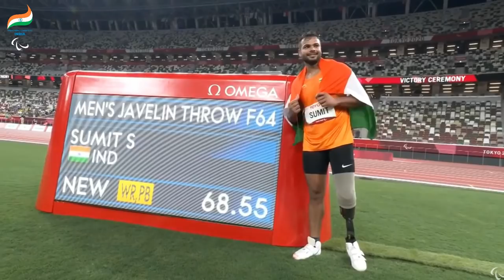Tune into the Paralympics Tokyo 2020 Team India Inspiring Theme Song Version 2.0 "Karudae Kamal Thu"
Tune into the Paralympics Tokyo 2020 Team India Inspiring Theme Song Version 2.0 "Kardae Kamal Thu" launched by Hon'ble Minister for I&B and Youth Affairs & Sports, Sh. Anurag Thakur and Hon'ble MoS, Youth Affairs & Sports, Shri Nisith Pramanik for the Indian Paralympics Contingent on 3rd August 2021.

Singer & Composer - Mr. Sanjeev Singh
Video Editing - D. Nagaraj,
Web. Admin - Paralympic Committee of India